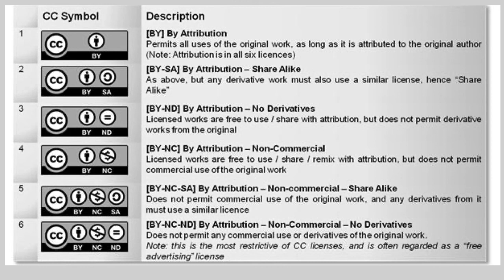What Is Copyright l कॉपीराईट म्हणजे नेमकं काय l त्याचे 6 प्रकारचे लायसन्स कोणते याबद्दल थोडक्यात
आपण आपला कंटेंट बनवताना कॉपीराईट संदर्भात कशी काळजी घ्यावी.
गुगल वर जे असत ते सगळं फ्री नसत.
फ्री इमेज, साउंड, व्हिडीओ कसे मिळवावे यासाठी हा व्हिडीओ